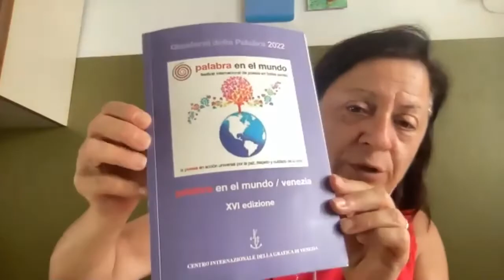PALABRA EN EL MUNDO Festival internazionale di poesia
ANNA LOMBARDO*, Direttora artistica del Festival PALABRA EN EL MUNDO descrive l'iniziativa nata a Cuba (2007), in appoggio al  Festival Internacional de Poesia de la Habana, "con spirito internazionalista, per costruire percorsi di pace, di tutela dei diritti e dell'ambiente attraverso la poesia, e contro l'embargo".
Il XVI° Festival si è svolto, in presenza, a Venezia (27 maggio 2022), dopo due edizioni che la pandemia aveva reso virtuali, raggiungendo così una delle sue principali finalità: rendere partecipata e divulgare la parola poetica "che osa guardare oltre" di poet* di ogni età e provenienza, e conta edizioni, sempre nel mese di maggio, in decine di altri paesi.
Il materiale è raccolto in "QUADERNI DELLA PALABRA" editi dal Centro Internazionale di Grafica di Venezia.

*ANNA LOMBARDO, nata a Locri e veneziana d'adozione; laurea in Lingue e Letterature straniere a Ca' Foscari (A Reading of Iris Murdoch's The Sea, The Sea"), e dottorato in PhD Gender Studies al Trinity College di Dublino (Marginalizzazione della scrittura poetica femminile" ); insegnante d'inglese; traduttrice; ideatrice e organizzatrice di eventi poetici e spettacoli multimediali; tra gli ultimi editi in Italia e all'estero: "Con candide mani", ProgetEdizioni, 2020.

MPF

(dal 2000), scade il 20 luglio 2023